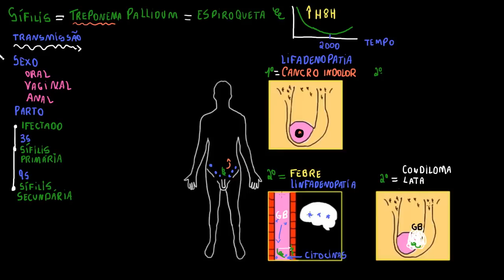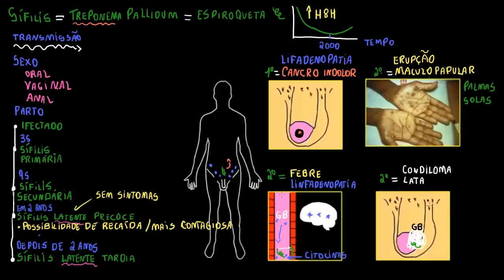O que é sífilis? | Vida e evolução | Khan Academy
Este vídeo ensina: Visite-nos para conteúdo sobre saúde e medicina ou para conteúdo relacionado ao MCAT. Estes vídeos não fornecem aconselhamento médico e são apenas para fins informativos. Os vídeos não pretendem substituir o aconselhamento, o diagnóstico ou o tratamento médico profissional. Sempre procure o conselho de um profissional de saúde qualificado com qualquer dúvida que possa ter sobre uma condição médica. Nunca desconsidere o conselho médico profissional ou demore-se a procurá-lo por causa de algo que você leu ou viu em qualquer vídeo da Khan Academy. Criado por Raja Narayan .

Perdeu a aula anterior?